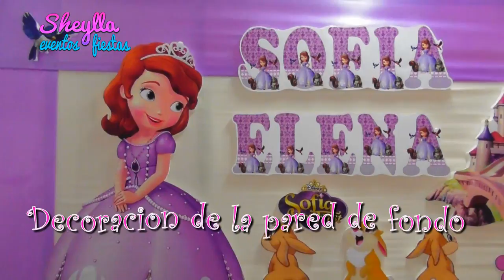Decoración de princesita Sofia, fiesta temática Sofia the first, niñas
Princesa Sofia,Te muestro nuestra decoración de Sofia, fiesta infantil temática Sofia the first, party,  mesa de dulces de  princesita Sofia, con presentación para que realices tu fiesta  con torta y bocaditos personalizados, candy bar, princesa, Sofia primera. Princess, fiesta de niñas, DIY